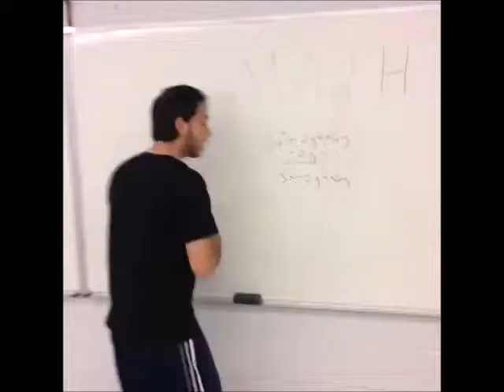EPIC VINES BRAND NEW MAY 10TH - DAILY VINES - FUNNIEST VINES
vines uploaded today, and here they are just for you!